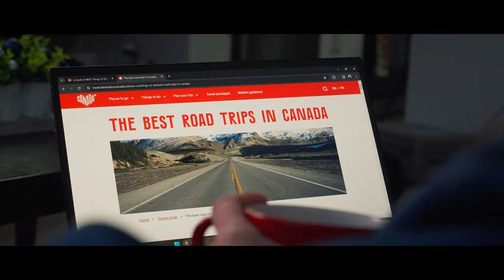OutPeak Neo 2024 Latest Automatic Vacuum Coffee Canister-Barista's Choice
Welcome to OutPeak, where freshness meets innovation, where coffee isn't just a beverage; it's an experience.
Our Neo 2024 Latest Automatic Vacuum Coffee Canister is designed to unlock the full potential of every coffee bean, ensuring each brew is nothing short of perfection.

Comes in three types:
Pearl White / Space Grey / Glass
Sizes:
4.6oz / 5.7oz / 14oz / 15oz
Material:
304 Stainless steel / High Borosilicate Glass